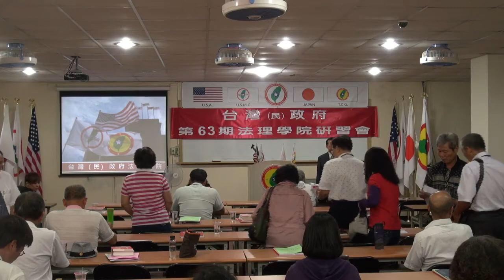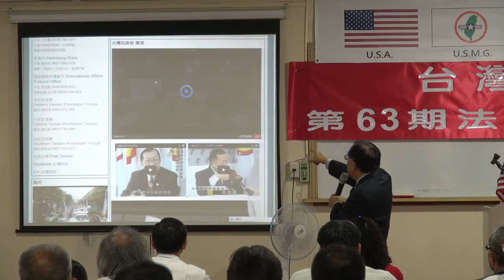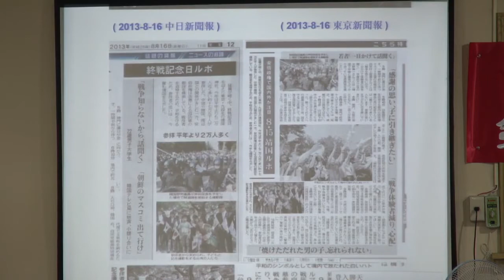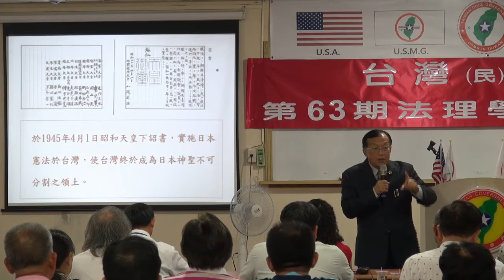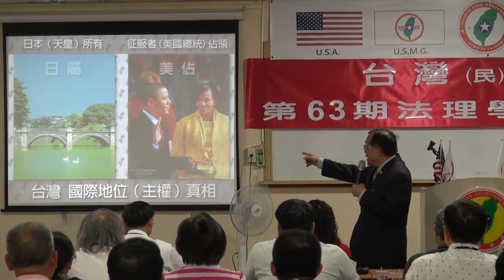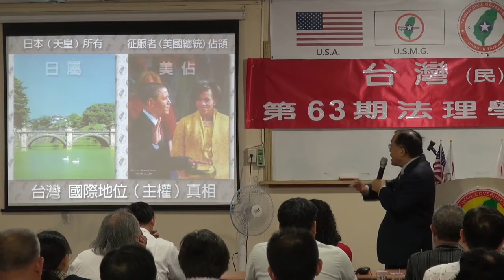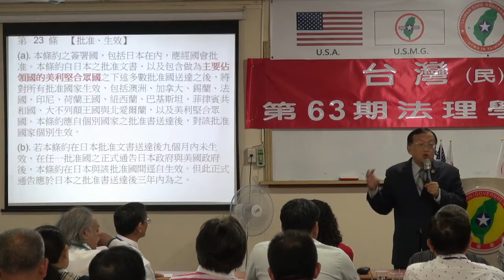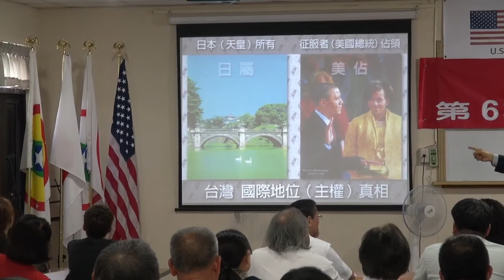130825-13-閉幕詞-林志昇-台灣(民)政府第63期法理學院研習會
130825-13-閉幕詞-林志昇-台灣(民)政府第63期法理學院研習會